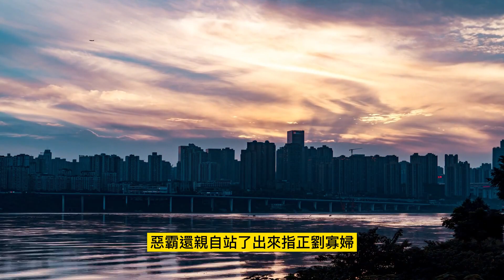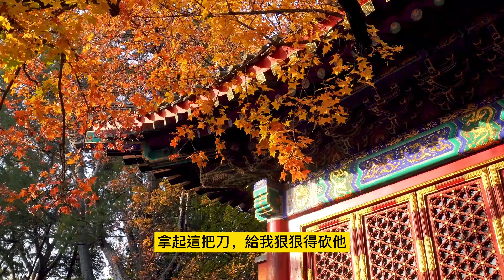【民間故事】小姑子偷漢子——善惡到頭終有報，機關算盡也難逃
感謝您🤝🧡 🤟🤗🌹 🍵 ☕

爲什麽那麽多人對劉寡婦的生活有意見呢？難道一點根據都沒有嗎？當然不是，因爲經常會有人看到，她家裏面有男人進入，還不止一個人看到過…
既然是這惡霸冤枉了你們，我想你們一定是很恨他吧，拿起這把刀，給我狠狠得砍他，我今天就要看看你們有多恨他…

這裏是九州故事匯，看精彩故事，品人間百態。
小匯將為大家帶來最精彩的故事…